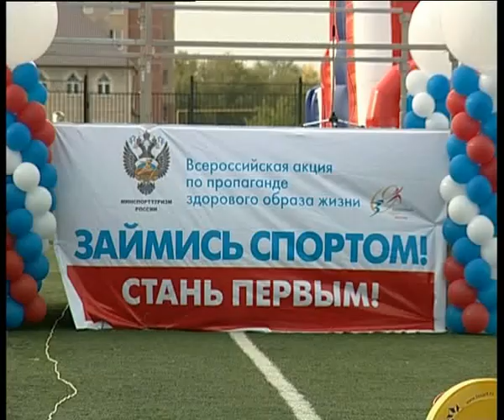Приходи на стадион!